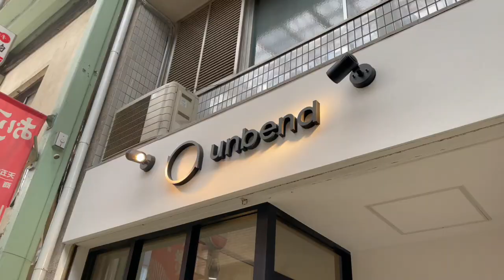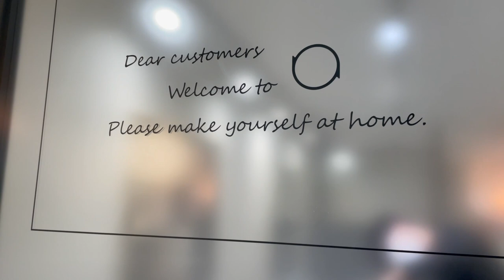Experience at a Japanese Hair-salon👩🏼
Today I went Japanese hair-salon.
Then cut and dyed hair :)

*Shop name "Unbend"
*Shop address"9-8 Kurosakicho, Kita-ku Osaka 530-0023